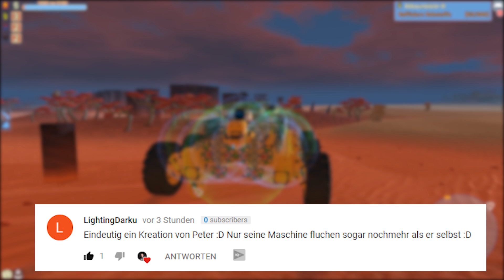Ein Roboter spielt TerraTech! #08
• So spielt man Terra Tech, zumindest glaube ich das

▬▬▬▬ Meine Partner

▬▬▬▬▬▬▬▬▬▬ Hardware ▬▬▬▬▬▬▬▬▬▬▬▬▬